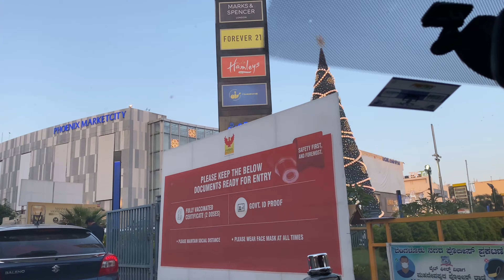Special Christmas Celebration Vlog | December 2021| Vlog : 100